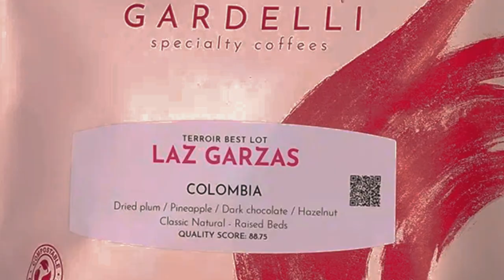ဘာကြောင့် SPECIALTY COFFEE က COMMERCIAL COFFEE ထက်စျေးအများကြီးပိုကြီးရတာလဲ? (အပိုင်း-၂)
SPECIALTY COFFEE ရဲ့သိသင့်တာလေးတွေကို ရှင်းပြပေးထားပါတယ်ဗျ။
နောက်အပါတ်တွေမှာလဲ ကော်ဖီနဲ့ပါတ်သတ်ပြီး ဘယ်လိုလေးတွေကို တင်စေချင်လဲ ဆိုတာကို Comment မှာ ၀င်ရောက် ရေးခဲ့လို့ရပါတယ်ဗျ။

အရာရာအဆင်ပြေကျပါစေ၊၊
00:00 Intro
00:15 What is Specialty coffee?
01:05 Processing
03:45 SCA Cupping Score
05:31 Main Point of Specialty Coffee
 06:51 Conclusion
TikTok          cafmemories